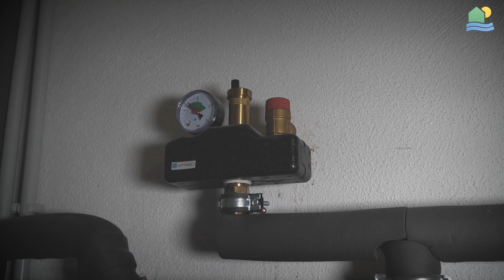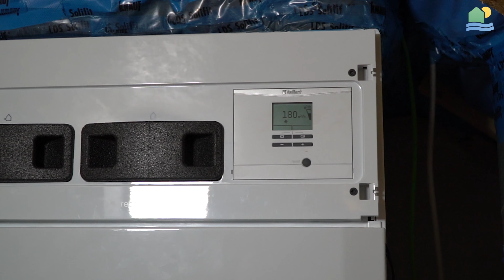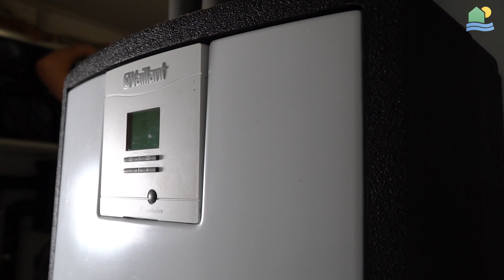HTV vor Ort | Heizungssystem im EFH | Haustechnik Voßwinkel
In diesem Video nehmen wir euch mit zum Kunden. In diesem Neubau aus dem Jahr 2017 wurde ein komplexes Heizsystem aus Wärmepumpe, Solar. Kühlung und einer kontrollierten Wohraumlüftung verbaut.
Unser Job ist, dass Sie sich wohlfühlen. Das nehmen wir ernst. Seit über 20 Jahren bieten wir Haustechnik aus einer Hand. Als Familienbetrieb mit rund 20 Mitarbeitern haben wir das Betriebsklima und die Betriebsgröße, mit der wir mehr leisten können als unsere Konkurrenz. So haben wir das Know How, die Teamfähigkeit und das Kundenverständnis, dass uns alles aus einer Hand anbieten lässt. Kompetenz ist uns wichtig. Design und Technik sind auf dem Vormarsch. Gerade im Bereich der Erneuerbaren Energien, aber auch bei ausgeklügelten Heizsystemen gilt es, stets den Stand der Technik zu kennen und zu können.
Wir schulen unsere Mitarbeiter daher ständig. Wohlfühlen ist aber nicht nur eine technische Frage. Gerade in Ihrem Badezimmer kommt es darauf an, Akzente zu setzen und den Raum effektiv zu gestalten- damit Sie sich wohlfühlen. Hier bieten unsere Badplaner stets eine breite Palette an Designelementen von Schlicht bis Extravagant - sei es das Waschbecken, Ihre Spiegelwand, die Beleuchtung oder die Schalterprogramme.